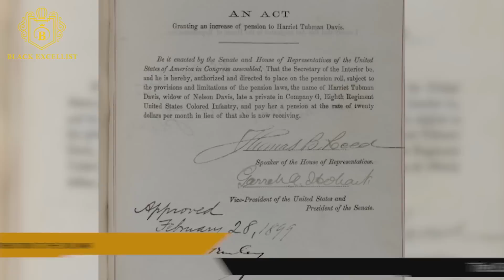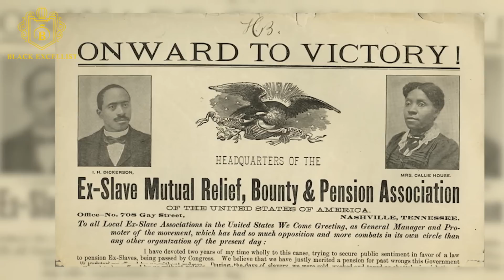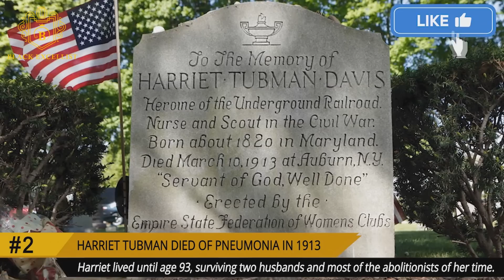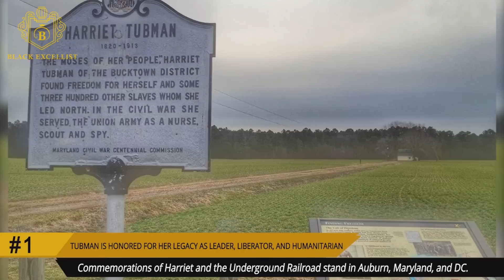Black Excellist: Harriet Tubman the Underground Railroad Conductor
10 Things to know about Harriet Tubman

The film was commissioned in a partnership among the National Park Service, Maryland Park Service, State of Maryland, Eastern National and America’s Byway.

RECOMMENDED READING
*  Becoming by Michelle Obama

Harriet Tubman is the most well-known of all the Underground Railroad "conductors."

Born into slavery in Maryland, Harriet Tubman escaped to freedom in the North in 1849.  However, she was not satisfied with just her own freedom.  She would risk her life to lead her family members and other slaves from the plantation system to freedom on this elaborate secret network of safe houses.  During a 10-year span, Tubman actually made 19 trips into the South and escorted over 300 slaves to freedom.

The five-foot-tall abolitionist is among history’s most famous Americans—a woman with extraordinary courage, ingenuity, persistence, and iron discipline. Revered by some of her era’s most influential minds and given nicknames like “Moses” and “General,” she brought hope to generations of Americans, enslaved and free.

BLACKEXCELLIST.COM